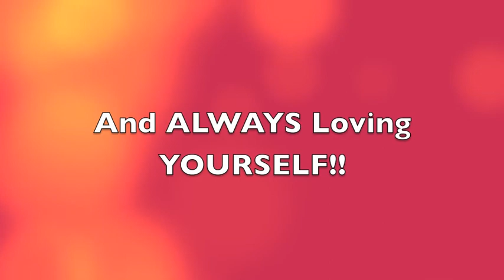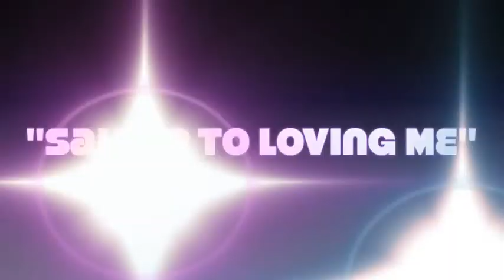Salute to Loving Me!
When life gives you dance camp with no studio... you make a dance video!

Video created with campers from the Crossover Elite dance camp during the summer of 2017. The studio had to undergo renovations at the last minute, so we had to modify campers and the week! We had a blast and made this little video to make the moment last!

Camp Director - Teara (14) also assisted with edits!